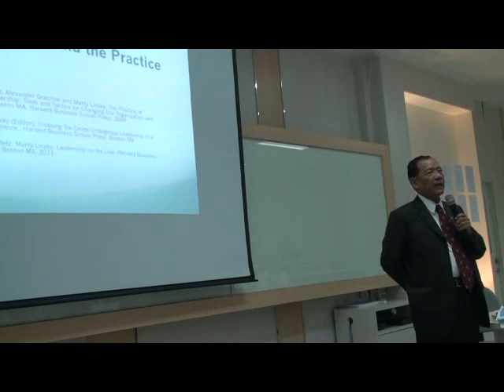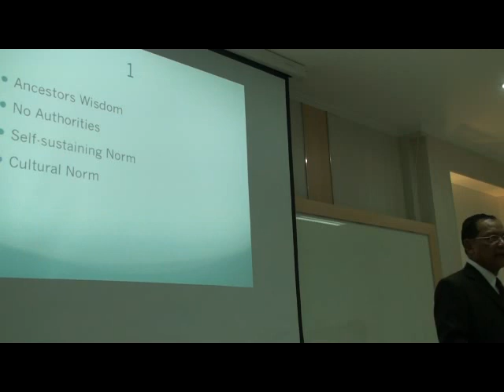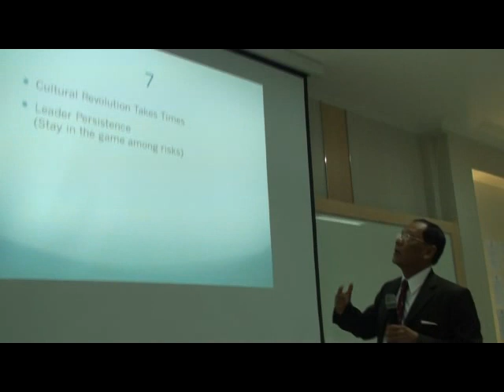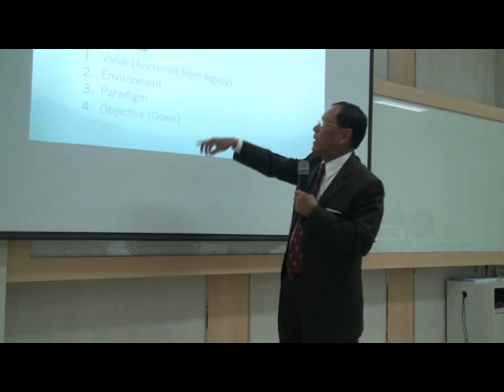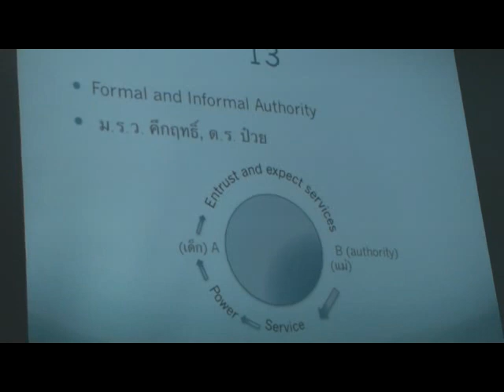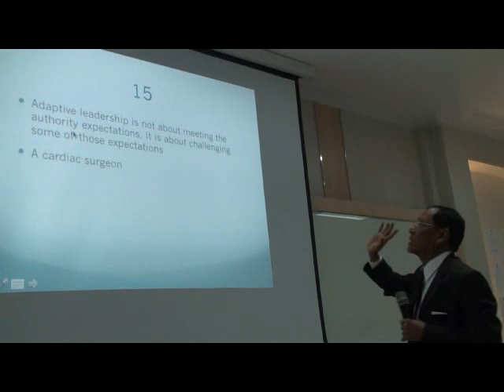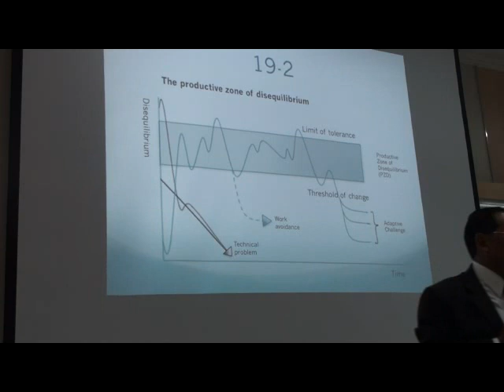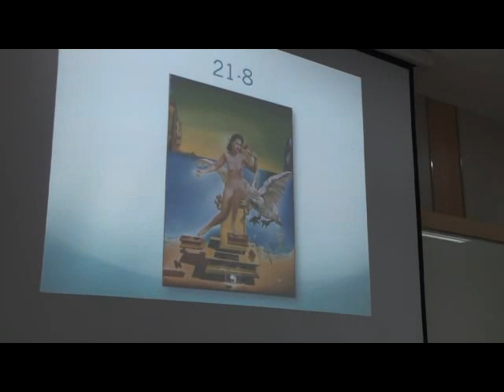การสอนวิชา The Theory Behind Practice โดย ดร.ไตรรงค์ สุวรรณคีรี(1/2)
ดร. ไตรรงค์ สุวรรณคีรี ได้ไปสอนเรื่อง The Theory Behind Practice ให้แก่นักเรียนปริญญาเอกที่มหาวิทยาลัยเกษมบัณฑิตเมื่อวันที่ 26 เม.ย. 2555

ติดตามผลงานของ ดร.ไตรรงค์ สุวรรณคีรี ได้ที่